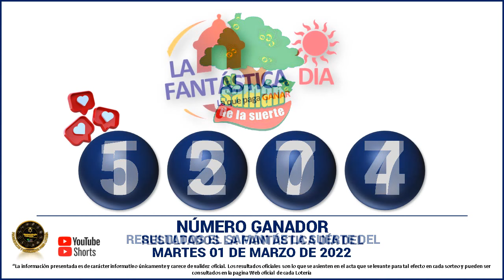Resultados del CHANCE DE LA MAÑANA del MARTES 01 de marzo de 2022 ✅🥇🔥💰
Hola buenas tardes, te presentamos los resultados de las loterías y chances en Colombia, vamos con el Resultados del Chance Chances del día del MARTES 01 de marzo de 2022.

Resultado chance 01 de marzo
Resultado chance MARTES 01 de marzo